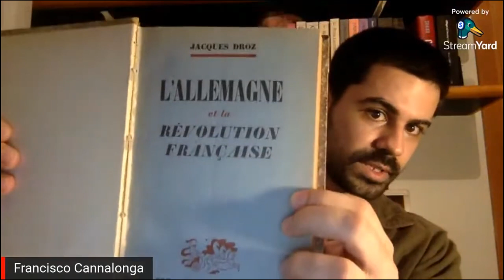Curso Livre - Irracionalismo - Aula 2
Curso Livre sobre o Irracionalismo, ministrado por Francisco Cannalonga, crítico de cinema pelo Blog Rubens Ewald Filho no R7, Bacharel em Filosofia pela PUC-SP e que em 2021 também ministrou, no Iela, o curso sobre "A fenomenologia do Espírito/Hegel"

Aula 2 - Schopenhauer e Nietzsche